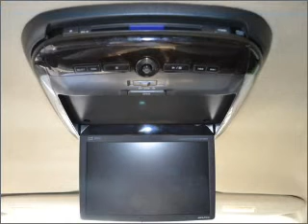2003 Jeep Grand Cherokee - Lawrenceville GA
Year: 2003
Make: Jeep
Model: Grand Cherokee
Trim: Limited
Engine: 4.0 liter inline 6 cylinder 12 valve
Transmission: Automatic
Color: White
Mileage: 85179
Address:
2875 University Parkway